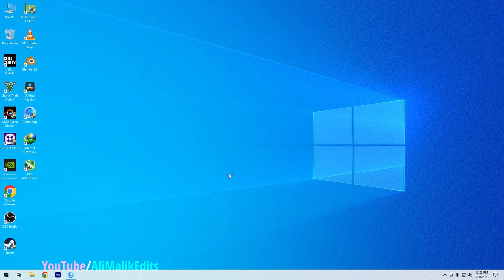Best Budget Gaming PC For PUBG Mobile | HDR 2K Gameplay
Best Budget Gaming PC | Ryzen 5 5600 | MSI Ventus RTX 2060 Super 8GB | PUBG Mobile HDR 2K Gameplay Test | Benchmark in HDR.

Time Stamps:
00:15 Gameloop & PUBG Mobile Settings
01:00 TDM Gameplay HDR 2K
02:30 LIVIK Gameplay HDR 2K
06:07 Erangel Gameplay HDR 2K

Best Budget Gaming PC For PUBG Mobile | Ryzen 5 5600 + MSI Ventus RTX 2060 Super

AMD Ryzen 5 5600 is best budget Processor for playing games. If you are looking for cheap yet high performance cpu than you are at righ place.
Nvidia RTX 2060 Super is the best low budget RTX graphics card for playing famous both single player and multi-player games like PUBG Mobile, GTA 5, Watch Dogs, COD Warzone, Just Cause 4, Cyber Punk. etc on extreme settings.
You can buy it under only 700$.

Processor: AMD Ryzen 5 5600 6-Core Processor (12 CPUs), ~3.5GHz
Memory : 16GB DDR4 RAM
DirectX Version : DirectX 12
Processor
AMD Ryzen 5 5600 6-Core Processor (12 CPUs), ~3.5GHz
Current Clock Speed : 3500MHz
Video Adapter
Card name: NVIDIA GeForce RTX 2060 SUPER DDR6
Manufacturer: MSI
Chip type: NVIDIA GeForce RTX 2060 SUPER
Display Memory: 16172 MB (Total AMD + Nvidia)
Dedicated Memory: 8019 MB (RTX 2060)

Pubg Mobile Car Drive
PUBG Mobile PC
PUBG Mobile PC FPS
PUBG Mobile game test at very high graphics